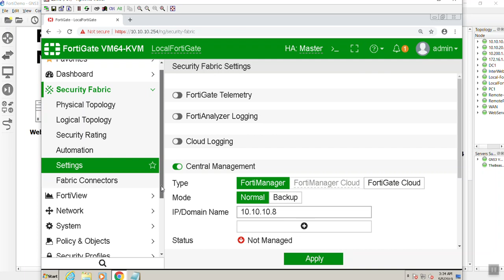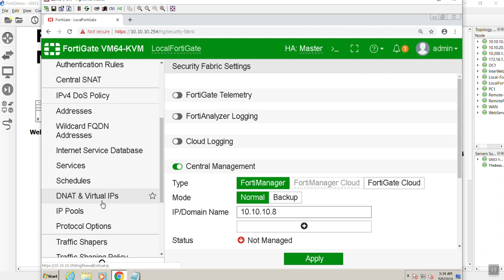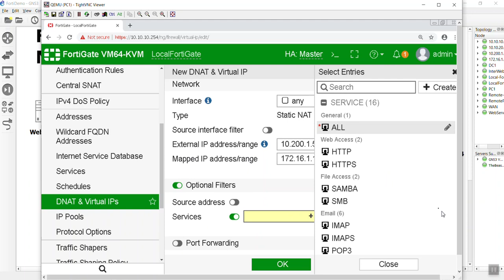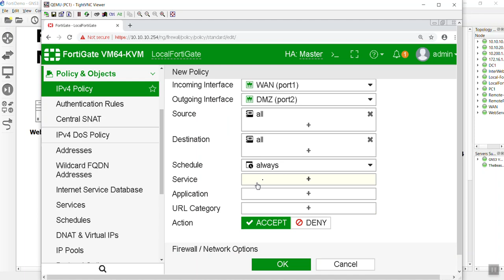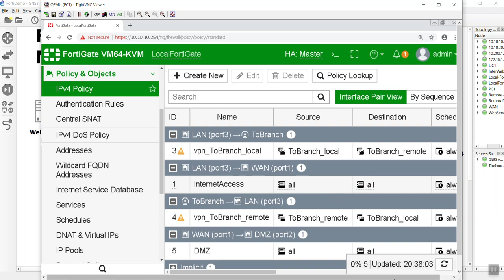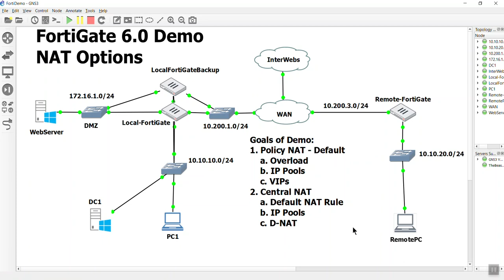5 DNAT and Virtual IP addresses with Central NAT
This is the last video in the NAT series. Here we are defining a Virtual IP address on a FortiGate using Central NAT.